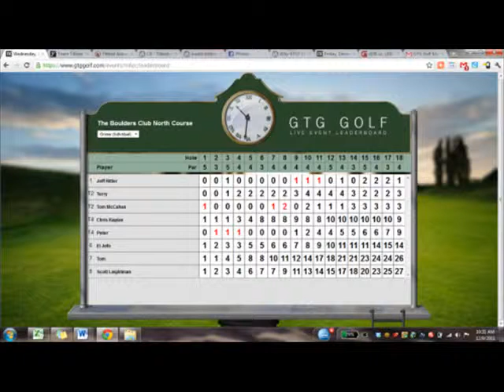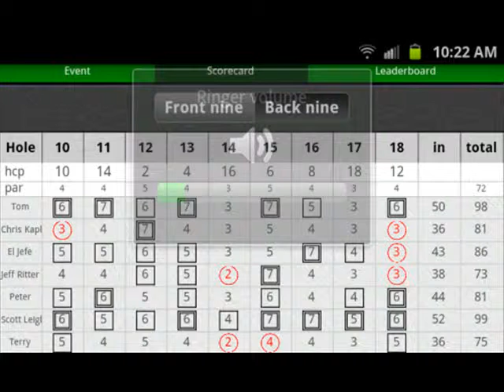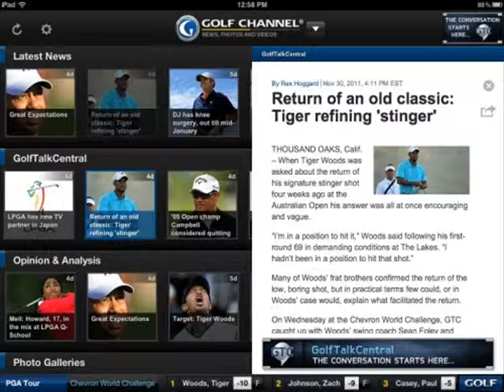The Best of Golf Pictures of the day - October 2013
Some of our favorite Pictures from our site